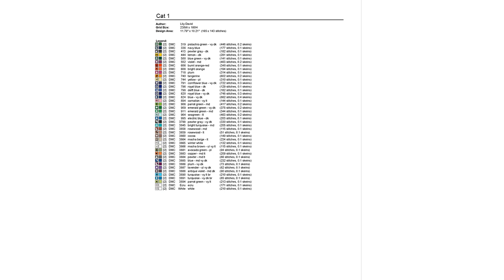Cross Stitch Patterns| for |cross stitch designs| Nature 64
THIS IS NOT A KIT. No Floss or fabric are included. Purchase to download PDF chart patterns only. Large Easy to Read Charts, No need to enlarge, You can print them in any size you want